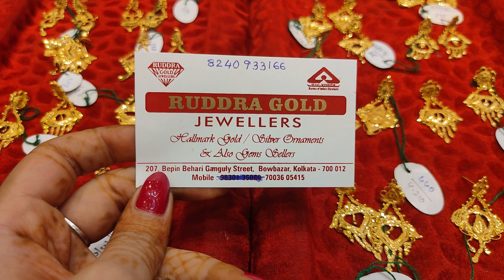5 gram মধ্যে gold earring collection under 5 gram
Ruddra Gold Jewellers
207, Bepin Behari Ganguly Street,
Bowbazar , Kol - 700012